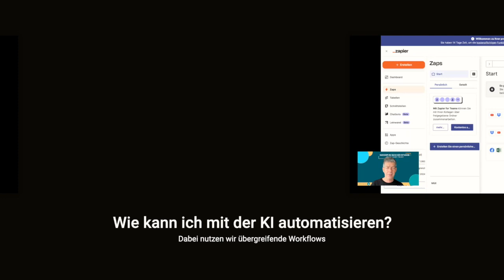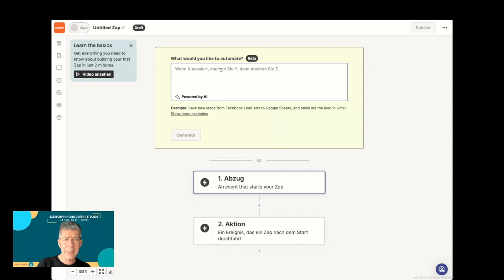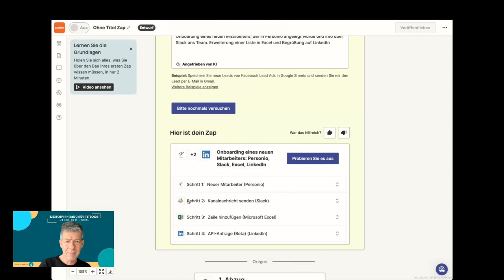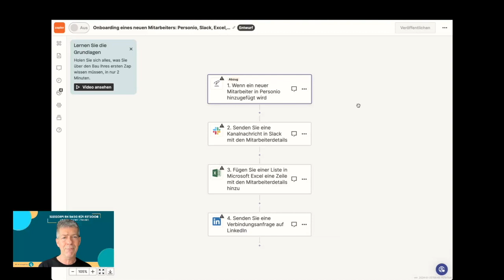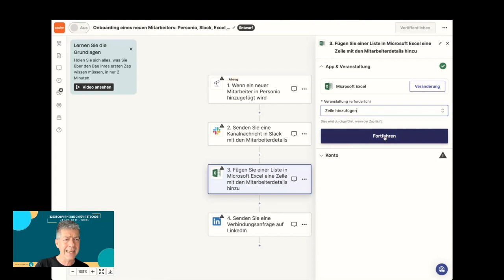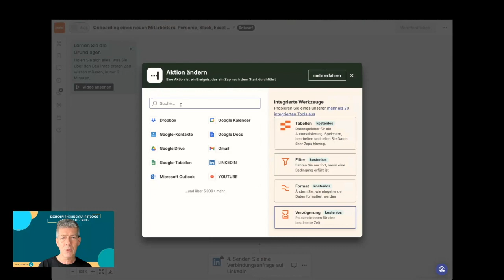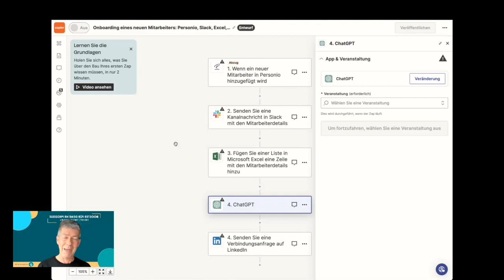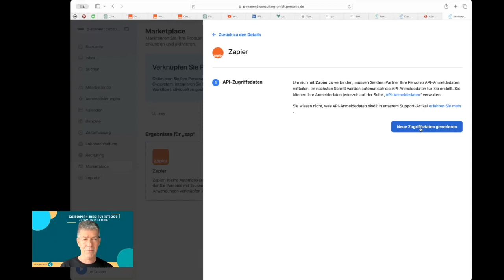Zukunft HR: Automatisierung und KI-Integration mit Zapier und Personio – Handlungsbedarf jetzt!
In diesem Video zeigen wir dir, wie du mit modernen Tools wie Zapier und Personio die HR-Arbeit revolutionieren kannst. Wir demonstrieren, wie du komplexe Aufgaben ohne Programmierkenntnisse automatisieren und vereinfachen kannst. Es ist Zeit, jetzt zu handeln, Wissen aufzubauen, Ideen zu erarbeiten und die Weichen für die Zukunft zu stellen!

Die Inhalte des Videos kurzgefasst:

1. Einführung in Automatisierungstools:
Wir starten mit Zapier, einem Tool, das über 6000 Anwendungen integriert. Mit einer Testversion zeigen wir dir die Möglichkeiten der Automatisierung.

2. Automatisierung in Aktion:
Wir erstellen eine Automatisierung für das Onboarding neuer Mitarbeiter in Personio und zeigen, wie einfach das geht.

3. Integration verschiedener Systeme:
Erfahre, wie KI verschiedene Systeme nahtlos verbindet, ähnlich wie Microsoft 365, aber noch umfassender.

4. Praktische Anwendung:
Vom Onboarding in Personio über die Kommunikation via Slack oder Microsoft Teams bis hin zum Begrüßungspost auf LinkedIn – alles automatisiert.

5. Vorteile der KI-Integration:
Wir zeigen, wie KI unterschiedliche Systeme verbindet und effiziente, neue Arbeitsabläufe ermöglicht.

6. Zukunft der HR-Arbeit:
Die Zukunft in HR bedeutet, dass Daten im Unternehmen bleiben, während die Logik in die Cloud verschoben wird. Dies führt zu effizienteren Arbeitsmethoden. Dazu gibt es auch ein weiteres Video

Was tun?

Es ist entscheidend, dass sich Unternehmen jetzt mit diesen Technologien auseinandersetzen, um Ideen zu sammeln und keine falschen Entscheidungen für die Zukunft zu treffen. Trotz weiterhin noch offener Fragen zum Datenschutz und Vertragsgestaltungen wird diese neue Technologie alle Bereiche, einschließlich HR, massiv verändern. Es geht jetzt darum, ein Gesamtbild der Möglichkeiten zu entwickeln. Und dabei helfen wir dir mit dem Team der p-manent consulting GmbH!

Zukunft. Einfach. Machen.